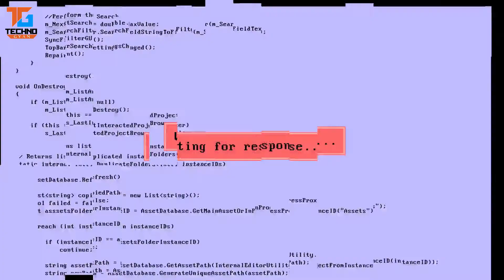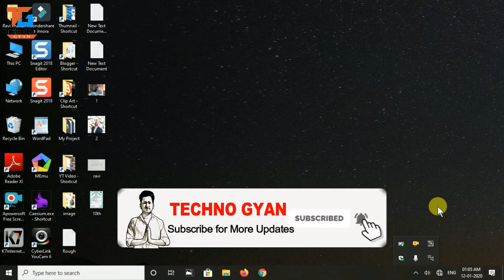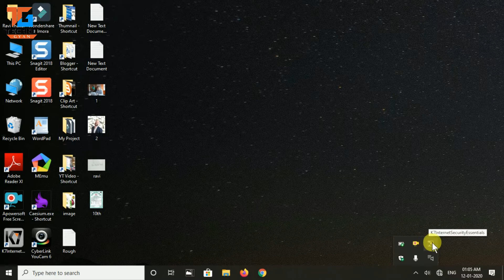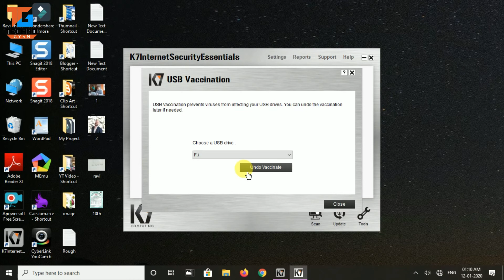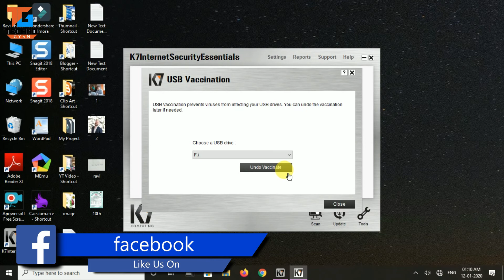USB Vaccination in Hindi || Protect Pendrive From Virus || Pendrive Ko Virus Se Kaise Bachaye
🔥ABOUT THIS VIDEO...!

Hello Dosto Mai Ravi Thakur Aaj Ki Video me apka Welcome Krta hun. Dosto Aaj Ki Video me Usb Vaccination ke bare bataya hun Jisse aap apni pendrive or memory card ko autorun malware se bacha skte hain.

🔥 ABOUT MY CHANNEL..!!!

🔥 NOTE...!!!